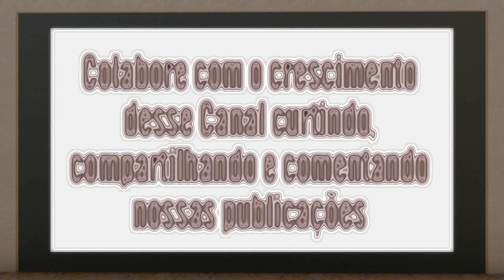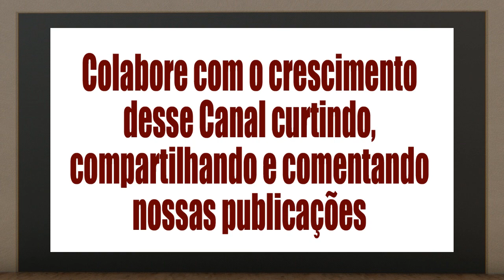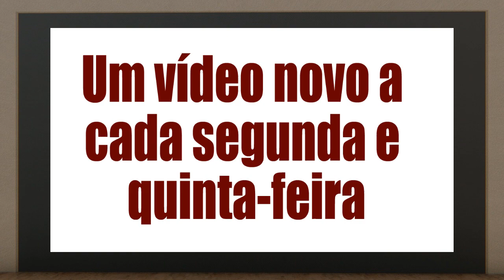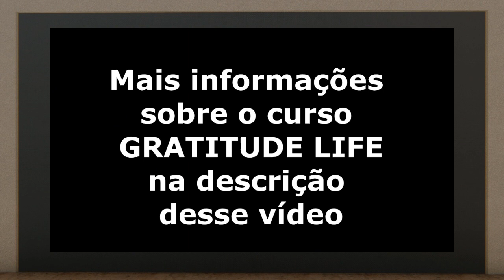Ouvindo Aquele que Me Enviou - Neale Donald Walsch (PARTE 2)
Texto extraído do livro "Conversando com Deus - volume 1" de Neale Donald Walsch

Locução e Edição: Anderson Montreanjo
Quer comprar esse livro? Então compre-o na amazon.com que é o maior portal de vendas online do mundo, usando esse